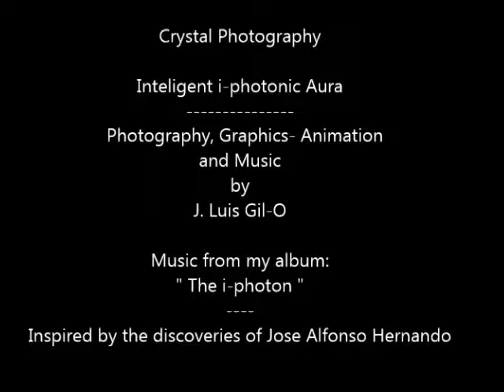Crystal Photography - Inteligent i-photonic Aura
" Inteligent i-photonic Aura "  is a song inspired by the research and discoveries of Jose Alfonso Hernando; also known as ValdeandeMagico, here in You Tube.